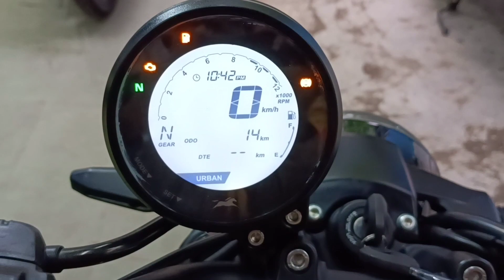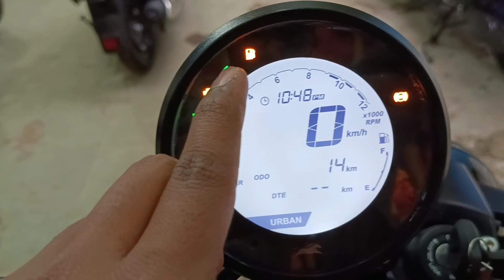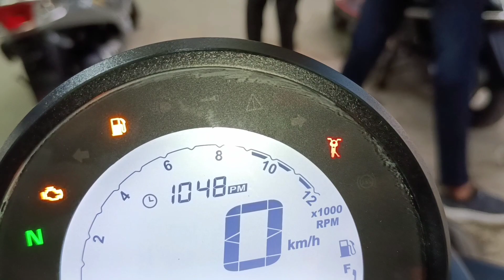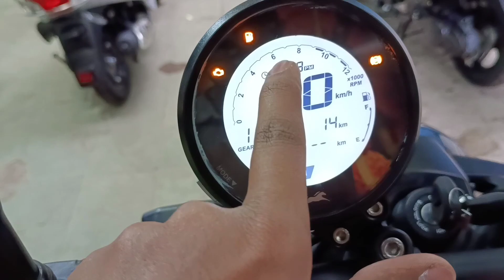ये हैं किंग 👑 225 cc Tvs Ronin 225 Base Model 2023🔥 | New Features| Changes🤩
In This Video I Can Review 2023 New Tvs Ronin 225 Bs6 Base Model🔥

Deatailed Review👌❤️‍🔥

Showroom - The Shelar Tvs, Balajinagar Pune